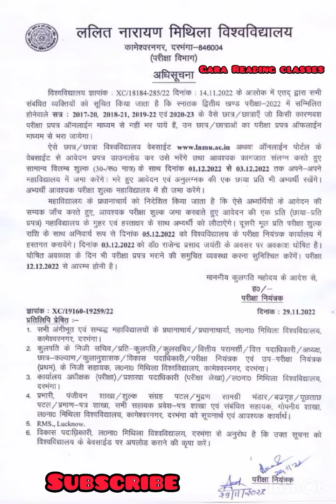LMNU Part-2 Offline Exam form Apply। BA ,Bsc,Bcom Part 2 offline Exam form start। LMNU -2 ।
LMNU part 02
lmnu exam date
lmnu form apply
मिथिला विश्वविद्यालय दरभंगा
gara Reading classes
Ba
bsc
bcom
exam
एग्जाम
Part 02
form apply offline
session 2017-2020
2018-21
2019-22
2020-23 Wale students